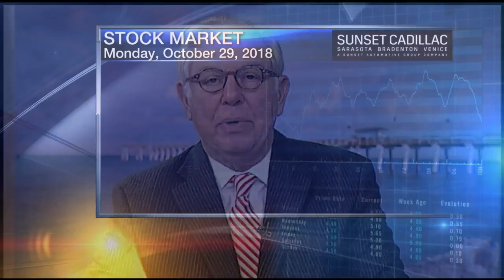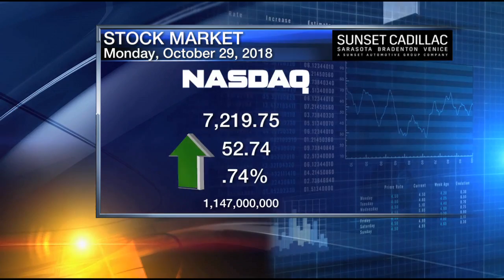Video: Noon Busisness report with Richard Stern October 29, 2018